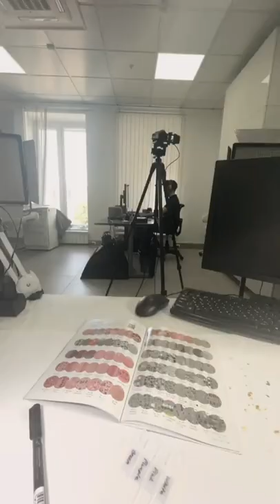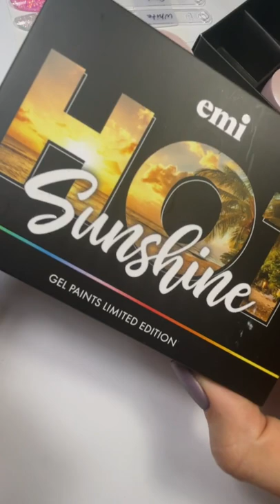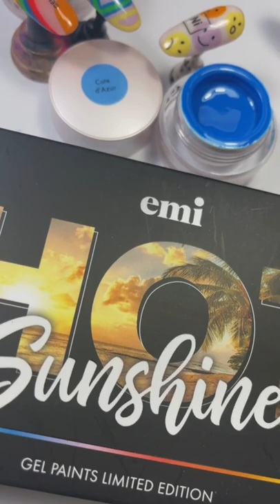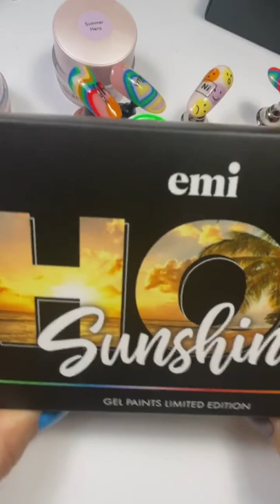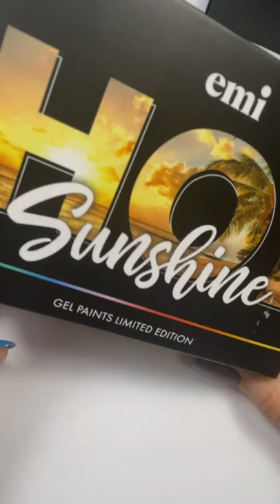Запись прямого эфира с презентацией нового лимитированного набора Hot Sunshine. Часть 1.